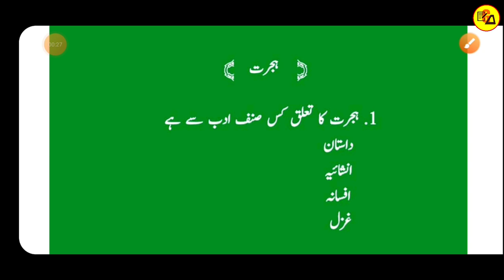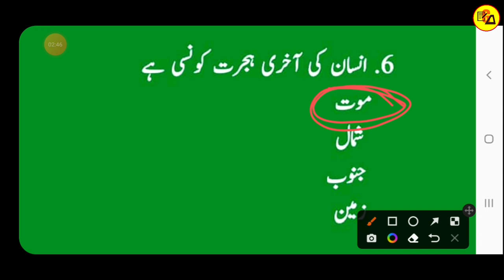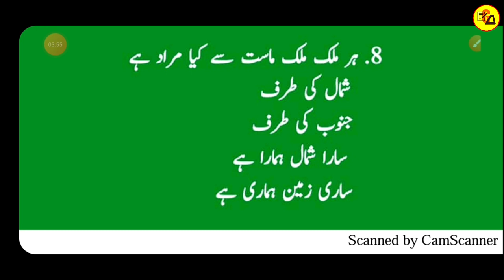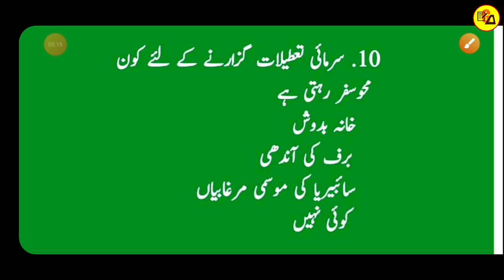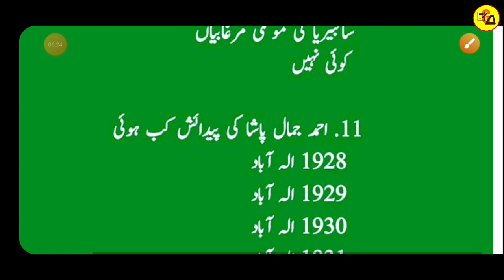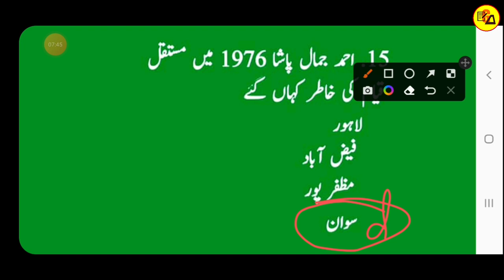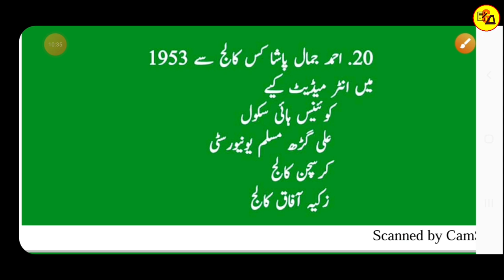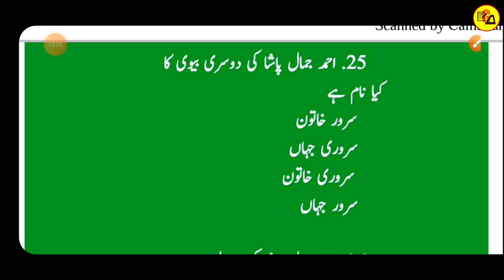Class 12 Urdu Chapter 5 All Objective Question Answer|Class 12 Urdu Objective By Muskaan Ma'am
Best wishes.